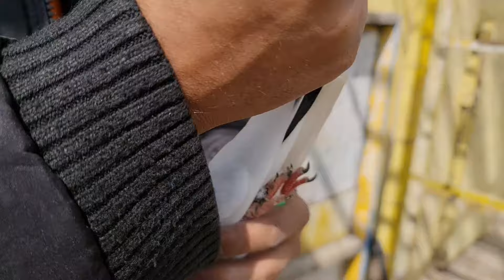Tufan me 50 kabotero ka Pala mara 😅 chama ny kaboter hi kaboter kardia aj 🕊😊